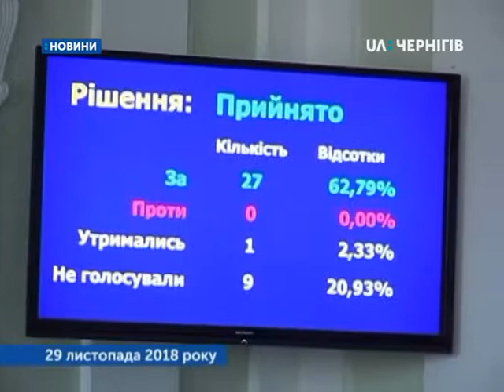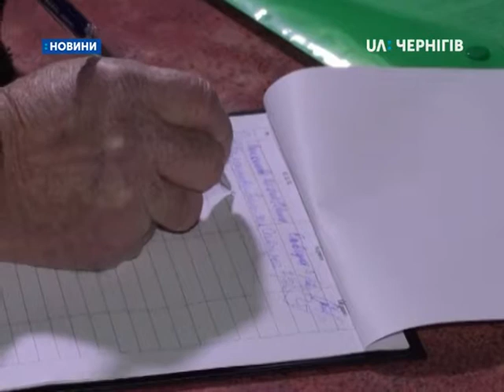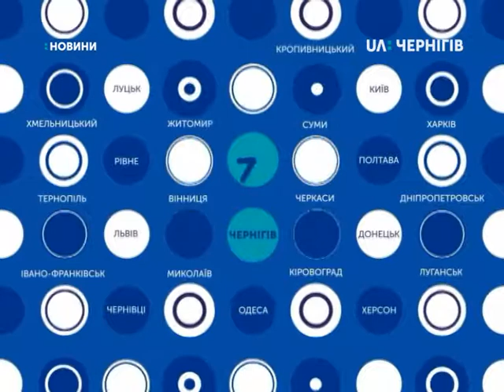19.12.2018. Новини. 7:30